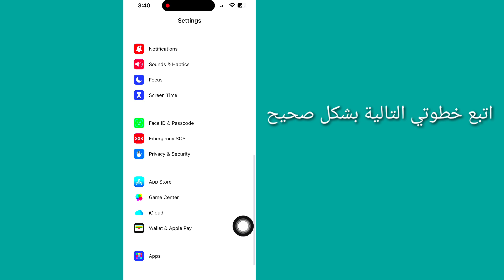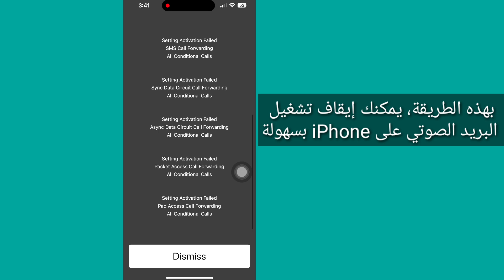iOS 18: كيفية إيقاف تشغيل البريد الصوتي على iPhone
هنا في هذا الفيديو سأعرض لك [كيفية إيقاف تشغيل البريد الصوتي على iPhone (iOS 18)]. لذا شاهد هذا الفيديو بعناية ولا تتخطاه، فإذا تخطيت هذا الفيديو فلن تفهم جيدًا، لذا إذا واجهت أي مشكلة يمكنك أن تسألني وتعلق أدناه، وسأحاول حل مشكلتك، وإذا أعجبك هذا الفيديو، فيرجى الضغط على زر الإعجاب والاشتراك في قناتي، شكرًا لك. 🙏